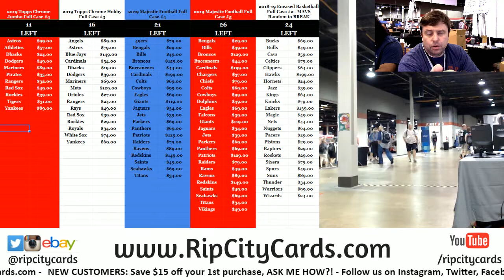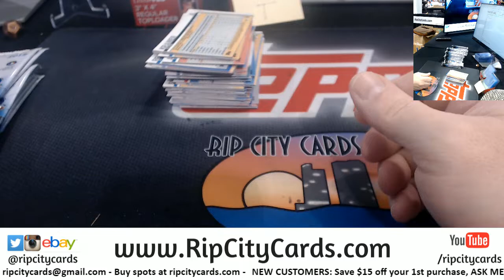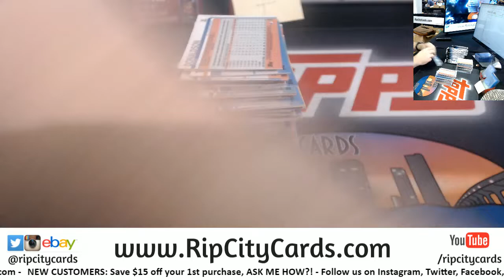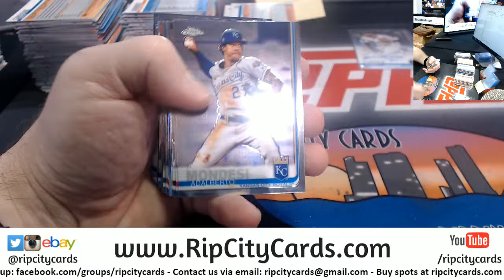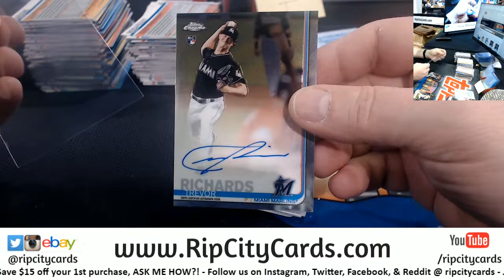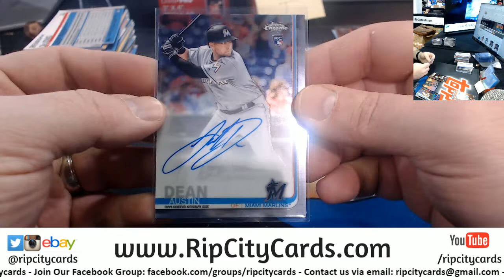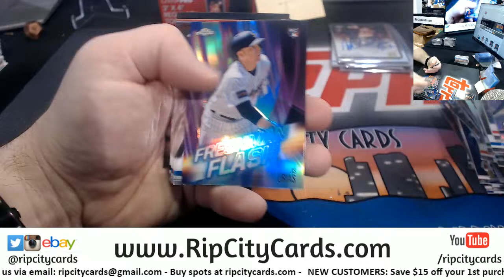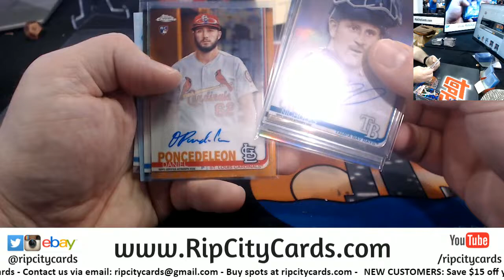2019 Topps Chrome 4 Box Hobby #4 EBAY